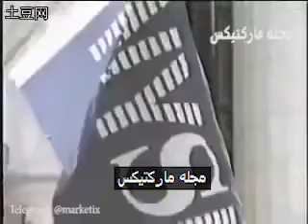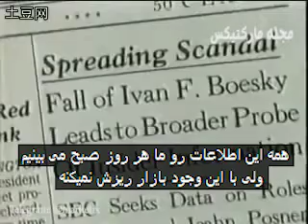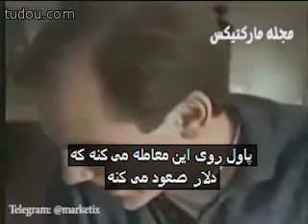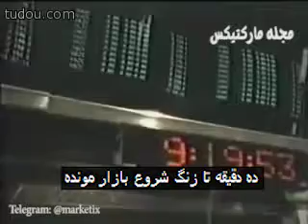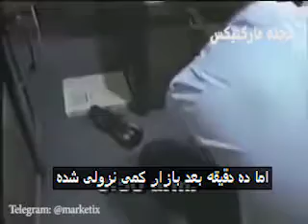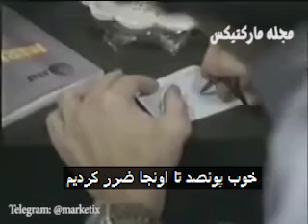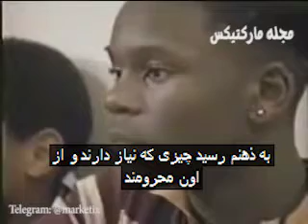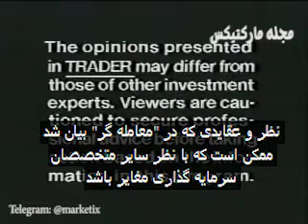مستند معامله گر (Trader) - با زیرنویس فارسی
مستند معامله گر - پاول تئودور جونز - مجله مارکتیکس

این مستند قبل از سقوط بازار در اکتبر 1987 توسط شبکه PBS ساخته و پخش شده و در آن پاول تئودور جونز این سقوط را پیش بینی می کند. اما بعد از پخش، جونز خیلی سریع تمام نسخه های آن را خریده و از دسترس خارج کرد. دلایل متعددی برای این کار مطرح شده که از مهمترین آنها این است که احتمالا این مستند رازهای معامله گری وی را افشا می کند.